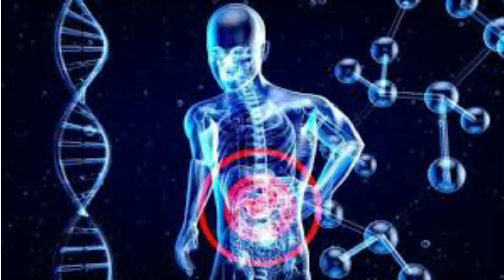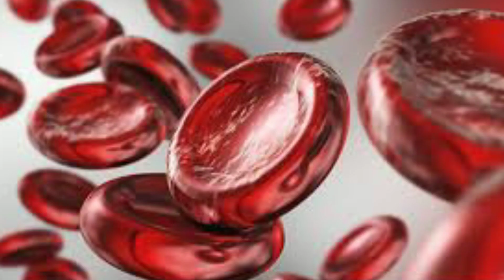11 must know health benefits of banana during pregnancy